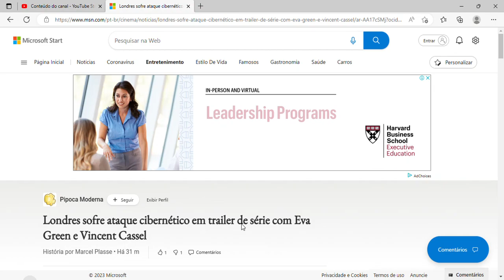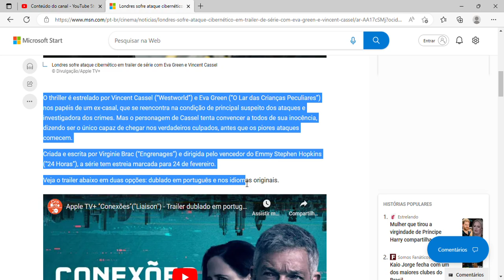Londres sofre ataque cibernético em trailer de série com Eva Green e Vincent Cassel